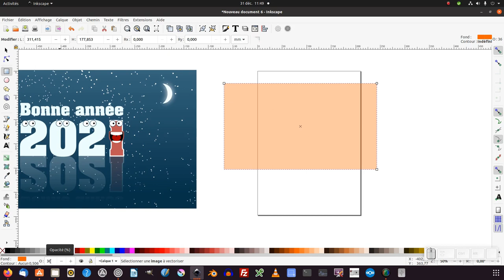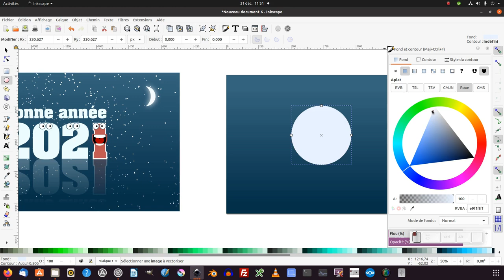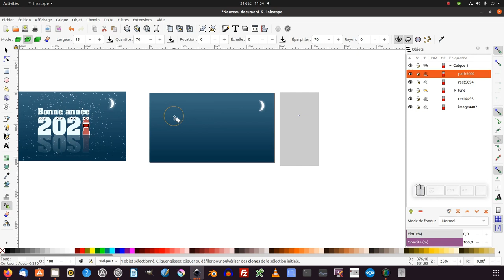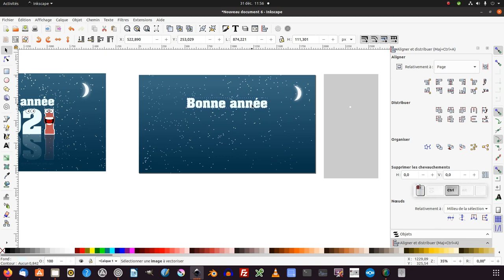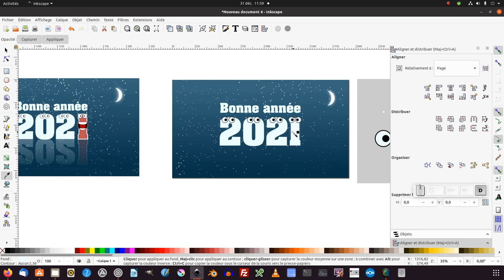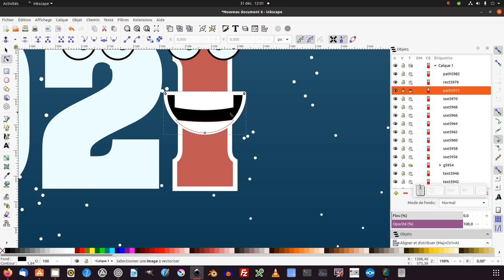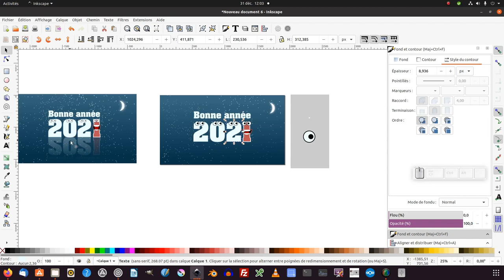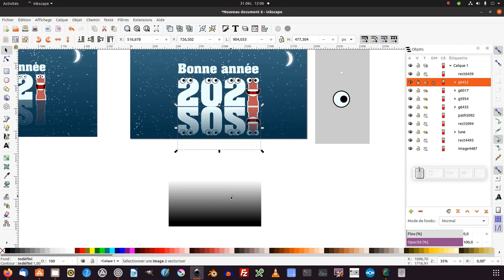Tuto Inkscape : bonne année 2021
Nous allons réaliser ensemble un fond d'écran pour l'année 2021 (niveau débutant/intermédiaire).